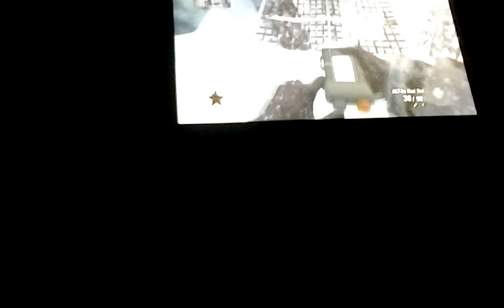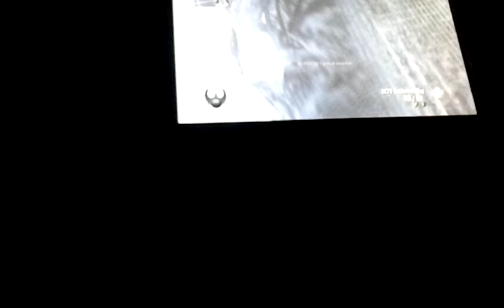Playing black ops for the wii and hiding spot